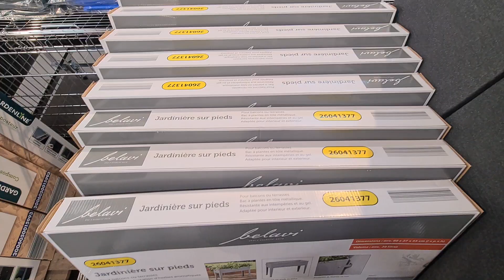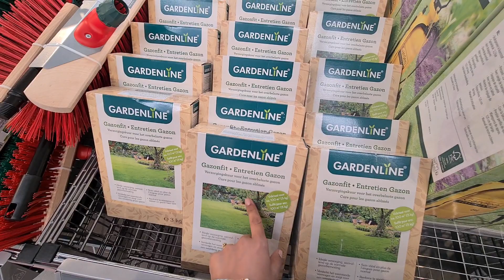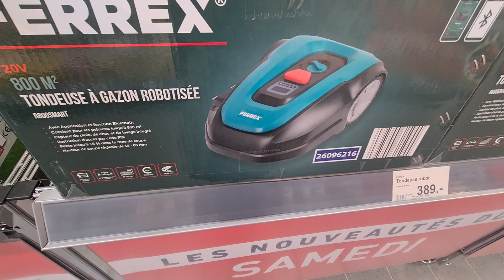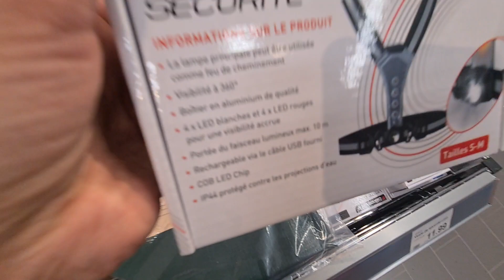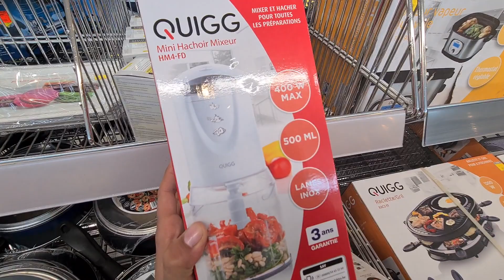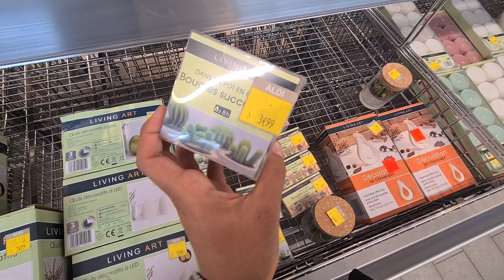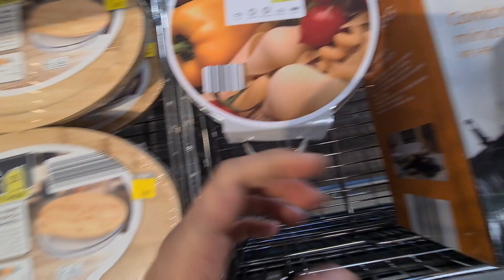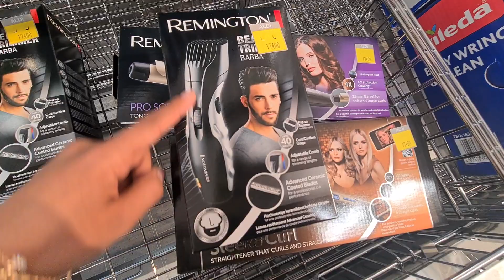ALDI ARRIVAGES 10.04.21